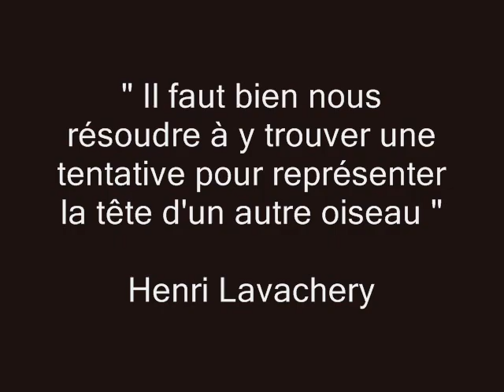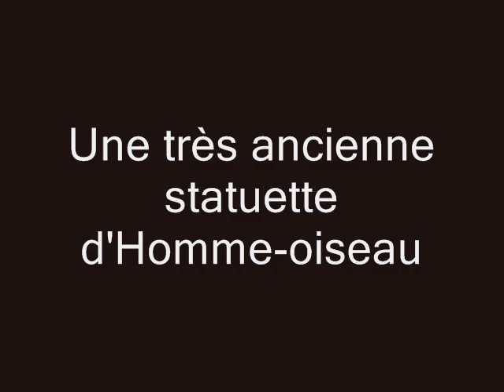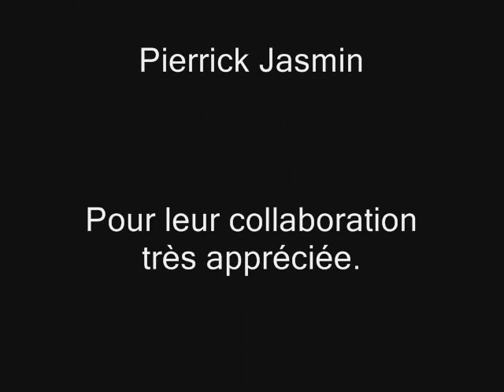Ile de Pâques - Le rite de l'Homme oiseau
NOUVELLES RECHERCHES

À l'Île de Pâques se déroulait à chaque année un concours pour aller quérir un oeuf sur l'îlot Motu Nui. Le concurrent gagnant remettait l'oeuf à son chef de clan qui devenait ainsi l'Homme-oiseau. Cette nomination lui accordait un pouvoir despotique sur tous les autres clans de l'île car il était alors considéré comme l’incarnation de « Makémaké », le dieu suprême des Pascuans.

Que signifie ce rite complètement inconnu dans le reste de la Polynésie ?